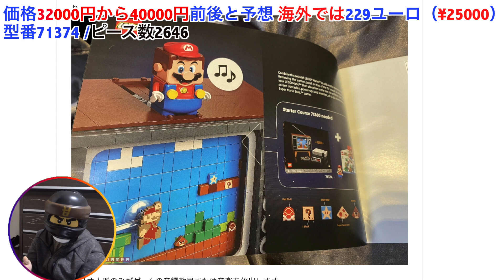発売決定 新たなレゴマリオ新商品レゴマリオと連動する？新たなるレゴマリオレゴスーパーマリオ マリオ スターターセットのマリオ 71360と連動する Adventure with Mario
今回の動画をブログにまとめました

13歳未満の方は必ず

◆レゴ マリオ と ぼうけんのはじまり 〜 スターターセット71360
 ◆プロペラマリオパワーアップパック71371
 ◆ファイヤーマリオパワーアップパック71370
 ◆ビルダーマリオパワーアップパック71373
 ◆猫マリオパワーアップパック71372

みなさんご存知のマリオメーカやマリオカート、スーパーマリオブラザーズでおなじみキャラ、マリオが　レゴ製品として発売が　決定しますた。
クッパやテレサ、キノピオ、ヨッシーなどもあり楽しみです。